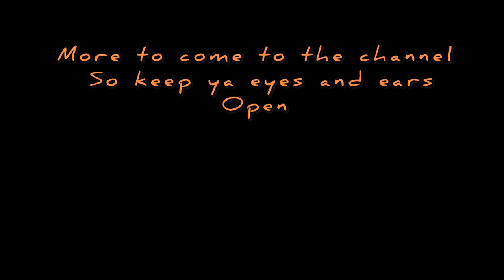St Andrews Spire worcester. Music by